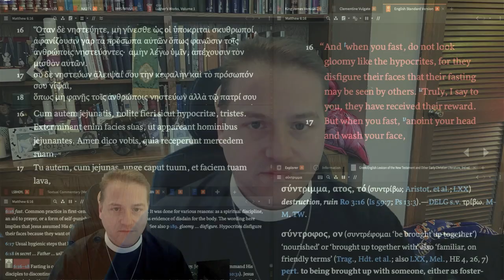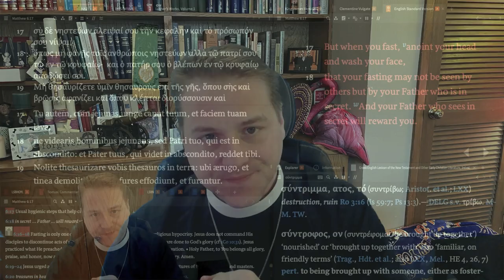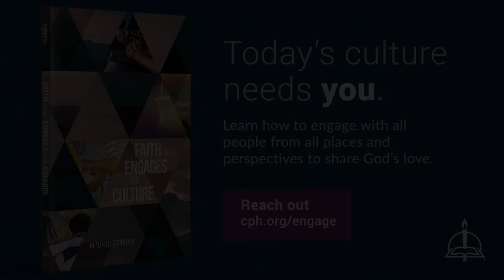0217 How to Fast in Lent - A Higher Things® Video Short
How are you supposed to fast during Lent?